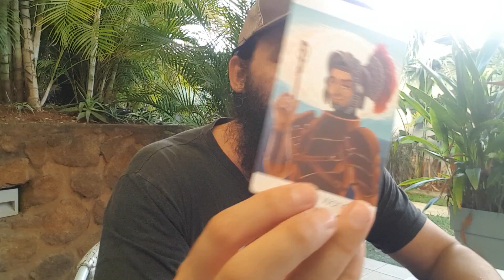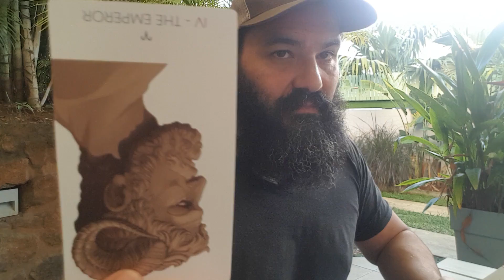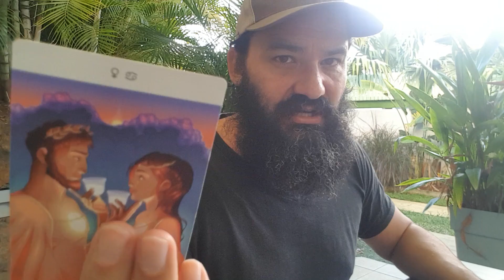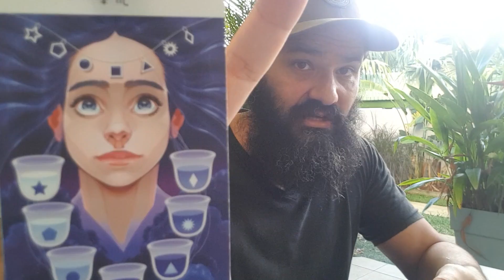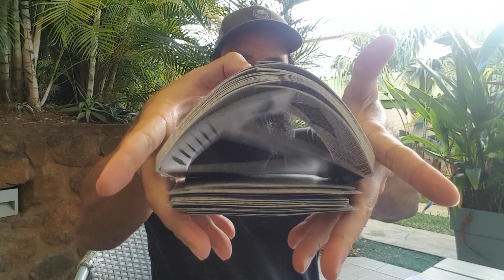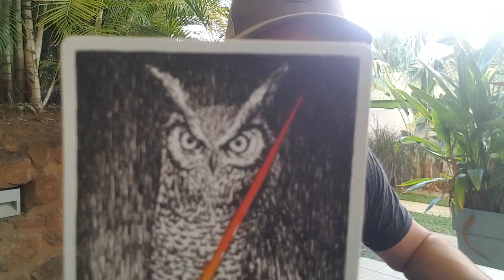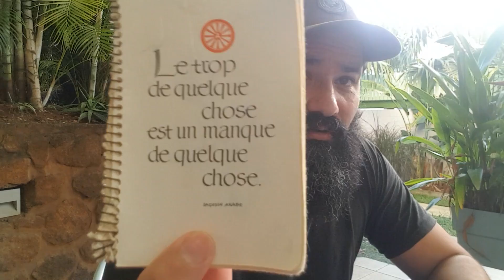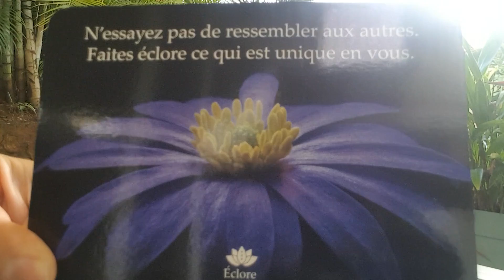CAPRICORNE - Wanna Fight?